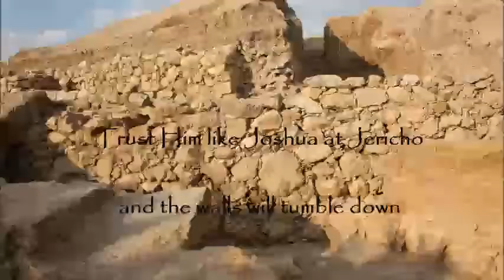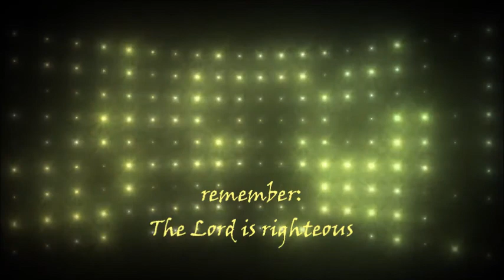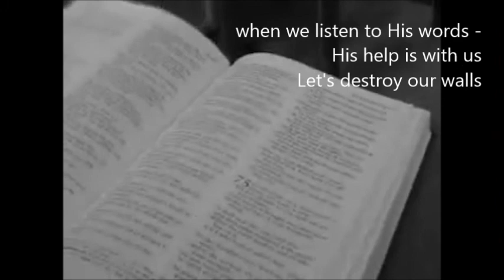Joshua fought the battle of Jericho - deutsch - Renas Um Himmel Willen Gospelband -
Cover des Gospel-Traditionals (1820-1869). Mein deutscher Text gibt den Sinn des Originals für heute passend abgewandelt wieder. Teilen dürft Ihr auch wieder.